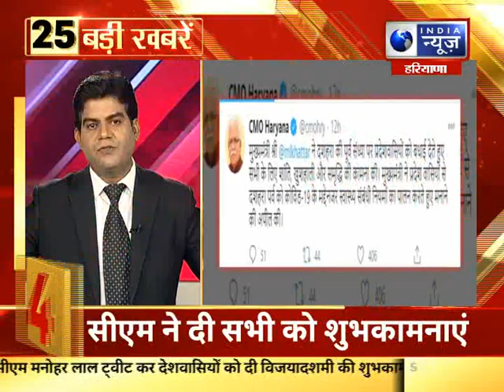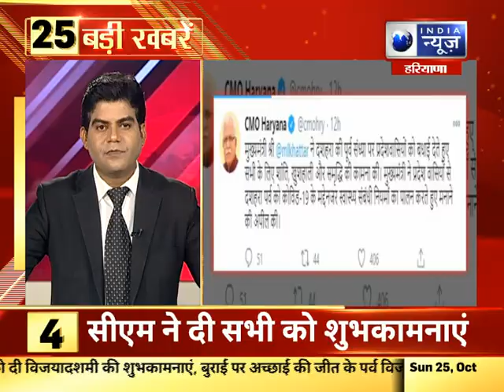हरियाणा में आज की 25 बड़ी खबरें | Top 25 Headlines in Haryana | India News Haryana